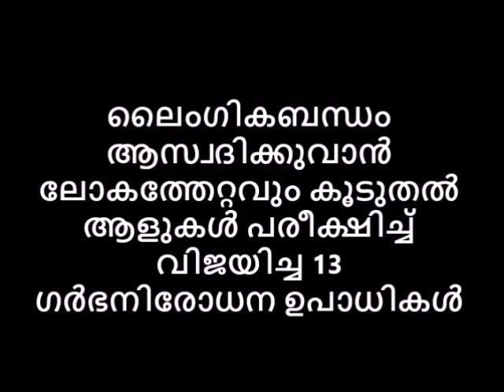ലൈംഗികബന്ധം ആസ്വദിക്കുവാൻ ലോകത്തേറ്റവും കൂടുതൽ ആളുകൾ പരീക്ഷിച്ച് വിജയിച്ച 13 ഗർഭനിരോധന ഉപാധികൾ